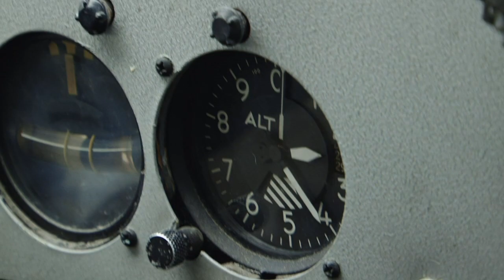Alaska Lake Trout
The largest of Alaska's freshwater fishes, the lake trout is actually a char, and thus closely related to the Dolly Varden.

Full TV Episodes also streaming on Amazon Prime Video - Direct link to watch mobile

Music Licensed by Killer Tracks-UPM